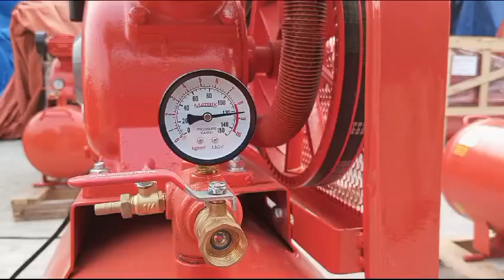kompresor angin listrik + dinamo listrik FAW VW ☺️0817.6424.276